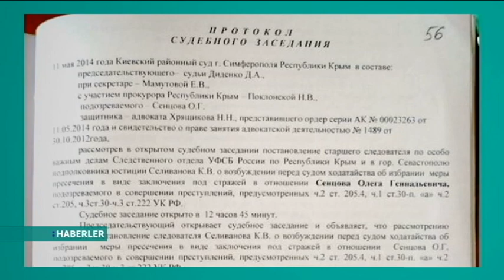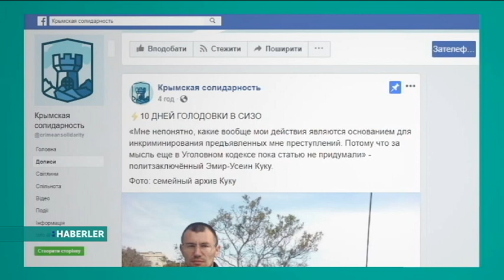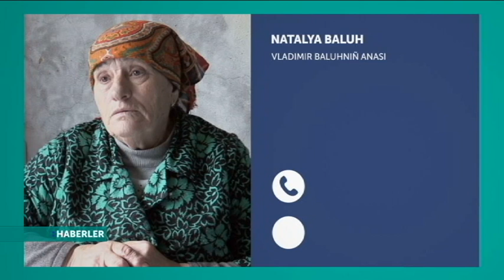Haberler. Qırım. 5.07.18